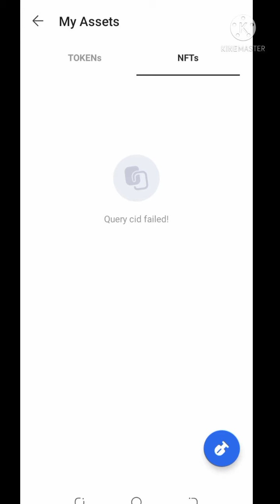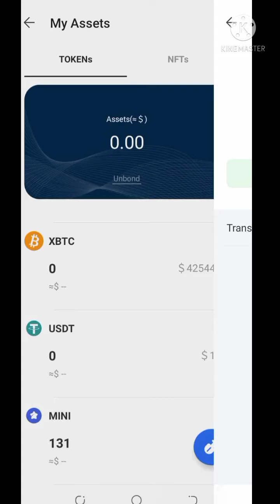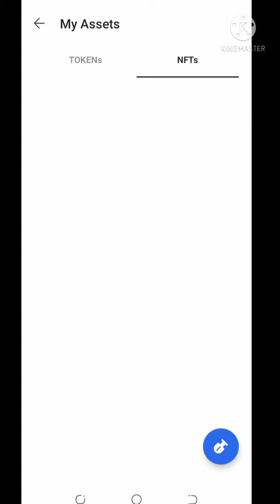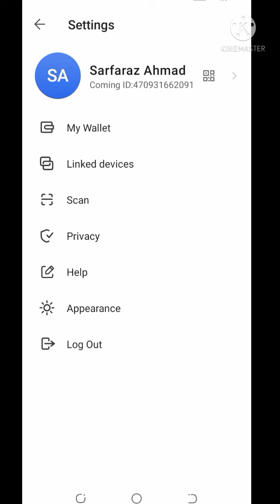MINI Token withdrawal कैसे करें..? Coming Chat App NFT Airdrop MINI Token Sell kaise karen Hindi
How to withdrawal Coming Chat App mini Token
How to Sell mini Token from coming chat NFT Airdrop.

10~mini token = 3$

-:::::::::::::::::::::::- International Exchanges-::::::::::::::::::::-
-::::::::::::::::::::::::::::- Social media-::::::::::::::::::::::::::-